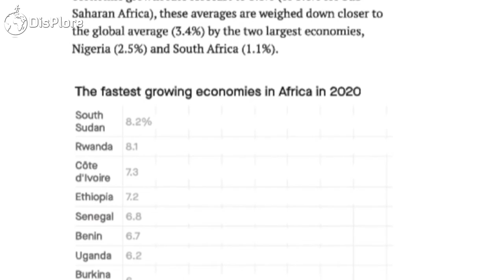Reasons why Rwanda is one of the fastest growing economies in Africa